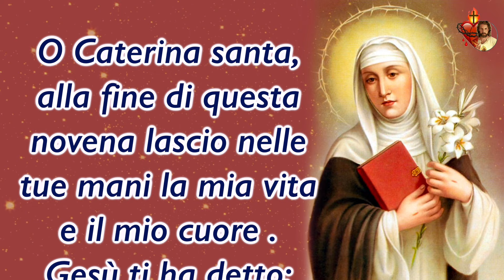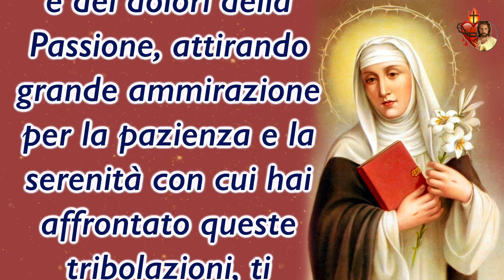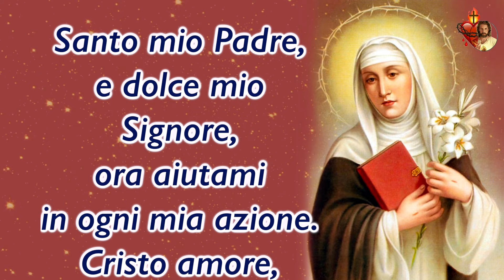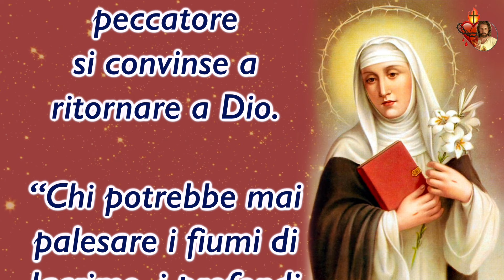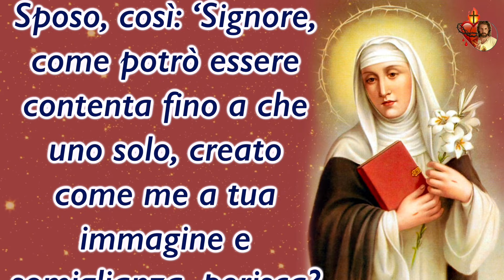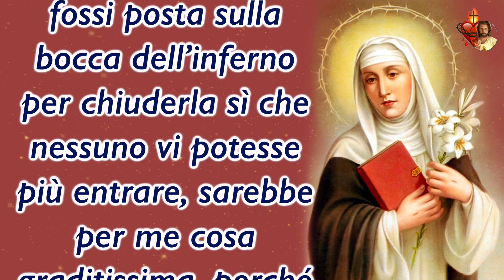28 Aprile, Novena a Santa Caterina da Siena.Nono giorno: il peccatore.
28 Aprile, Novena a Santa Caterina da Siena.
Nono giorno: il peccatore.

🔵  Nel Cuore Di Gesù - NOVENE 🔵
Abbiamo creato questo canale per farvi conoscere tutte le più belle novene della nostra fede, un grande tesoro che nei secoli ha riempito di grazie la vita di santi, pontefici e tanta gente semplice come i nostri nonni, i nostri genitori e come noi.
Ma che cos’è una novena ? È una preghiera ripetuta per nove giorni, se si dimentica un giorno si comincia da capo.
Un tempo tra la Solennità dell’Ascensione e della Pentecoste intercorrevano nove giorni. In questi nove giorni i discepoli e gli apostoli pieni di gioia per l’Ascensione di Cristo, erano un cuor solo nella preghiera con la Vergine Maria in attesa dello Spirito Santo.
Da questo è nato il termine “Novena”, e se la prima novena ottenne la discesa dello Spirito Santo sulla chiesa nascente,
allora anche noi oggi, sulle parole della Vergine Maria, iniziamo insieme questo cammino pieno di preghiere, grazie e miracoli.

“Cari figli, vi ringrazio per le vostre preghiere e per l'amore che mi mostrate. Vi invito a decidervi a pregare per le mie intenzioni. Cari figli, offrite delle novene sacrificandovi la dove vi sentite più legati. Io desidero che la vostra vita sia legata a me...”